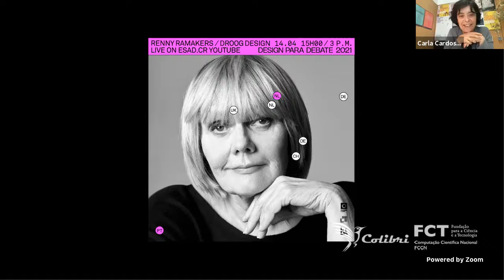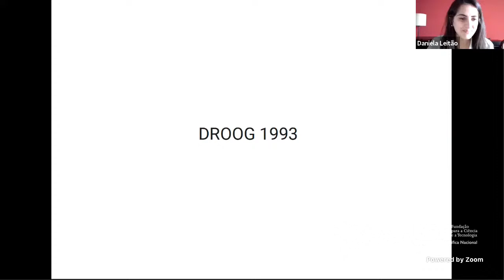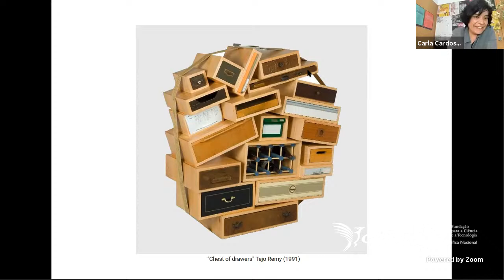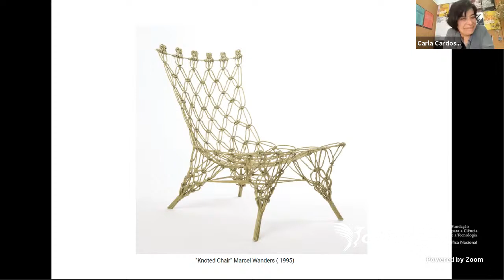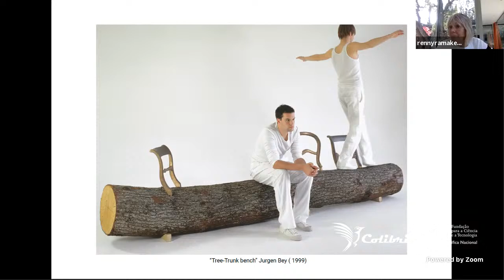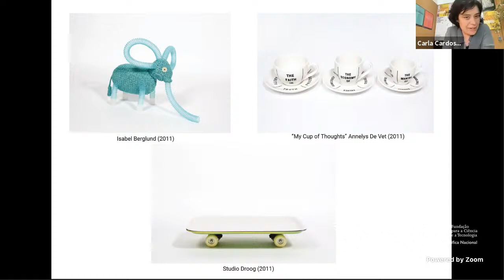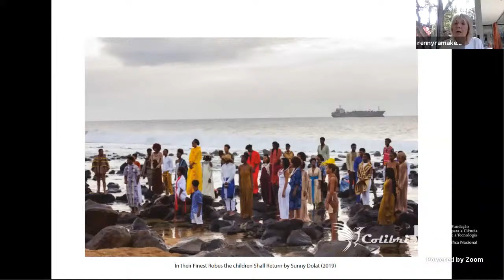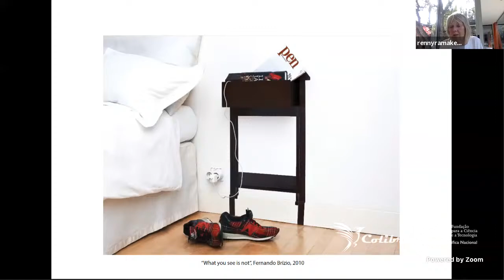Design for Debate 2021 - Renny Ramakers / Droog Design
👉 Design para Debate 2021 | conversas zoom com convidados improváveis 👈
✨ Renny Ramakers / Droog Design ✨
O Design para Debate começa hoje com a participação da Renny Ramakers, diretora da Droog Design.
“Design para Debate” é um programa de conversas da unidade curricular de 3º ano de Seminário da Licenciatura em Design Industrial, lecionada pelas professoras Carla Cardoso e Teresa Fradique.
👉  TODAY 3PM (GMT+1) @ ESAD.CR Youtube  👈
Design for Debate 2021 | zoom conversations with unlikely guests
Design for Debate starts today with the participation of Renny Ramakers, director of Droog Design
"Design for Debate"  is a series of talks organized by the 3rd Year Undergraduate in Industrial Design, Seminar Course lectured by Professors Carla Cardoso and Teresa Fradique.